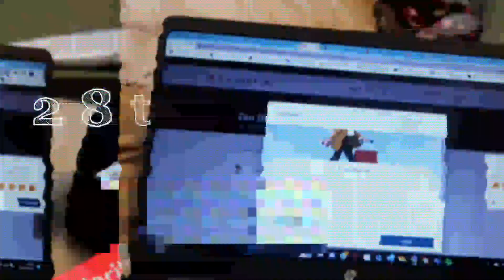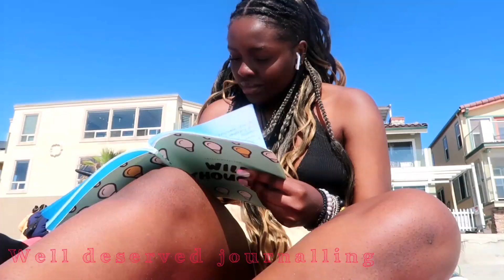San Diego Vlog | Torrey Pines, La Jolla, Mission Beach, Balboa Park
Me & Danielle got to do a week in San Diego!
What we did:
Torrey Pines Hike
Kayaking
La Jolla Cove
Mission Beach
Balboa Park